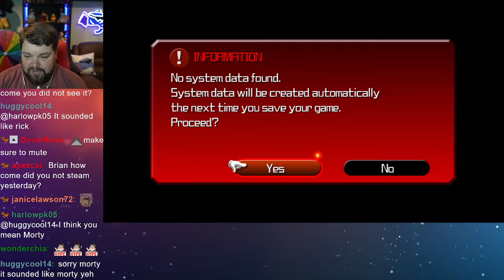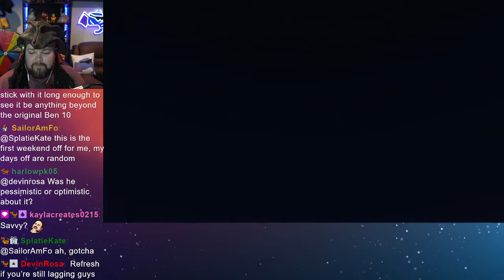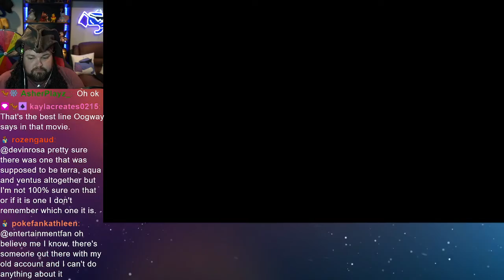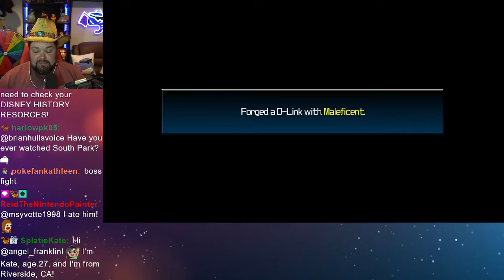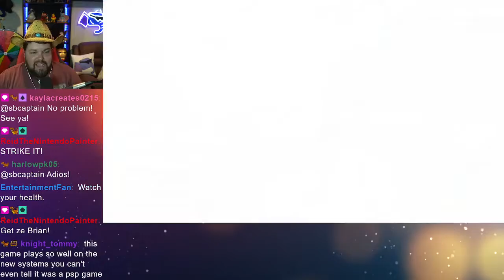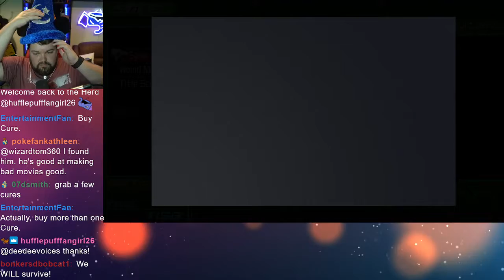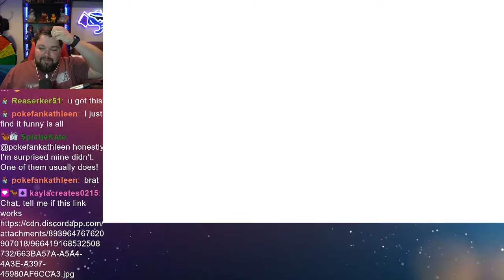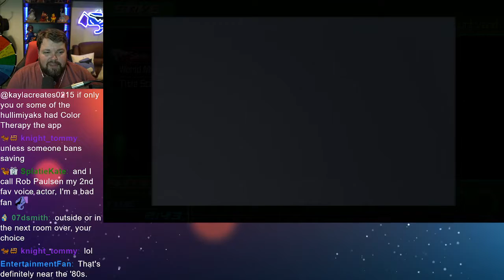Terra, Let's Do This!!!! - Birth by Sleep #1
Continuing the Kingdom Hearts marathon playing every game , next up we have Birth By Sleep! (Originally Streamed on Twitch May 6, 2022)

00:00:00 - 00:04:38 - Opening Screen
00:04:38 - 00:10:32 - Intro
00:10:32 - 00:23:32 - Game Opening
00:23:32 - 01:09:10 - Land of Departure
01:09:10 - 01:49:37 - Enchanted Dominion
01:49:37 - 02:37:32 - Dwarf Woodlands
02:37:32 - 02:58:32 - Castle of Dreams
02:58:32 - 03:17:12 - Outro
03:17:12 - 03:18:07 - End Screen